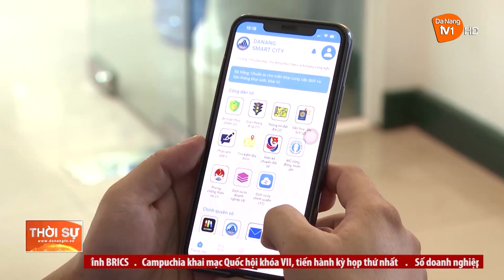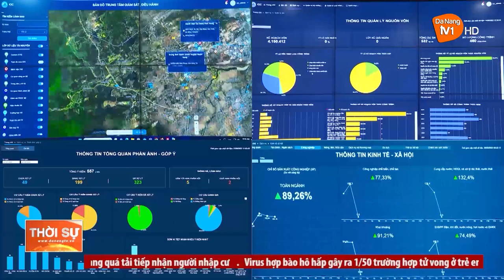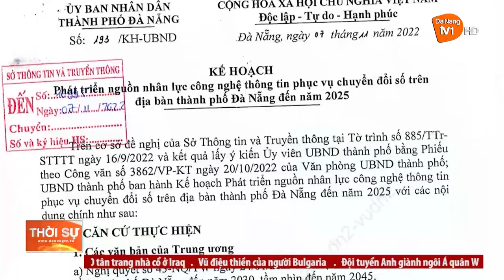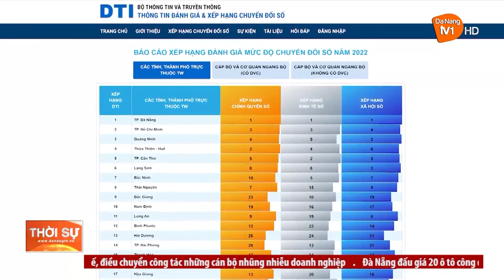ĐÀ NẴNG: CHUYỂN ĐỔI SỐ LẤY NGƯỜI DÂN LÀM TRUNG TÂM